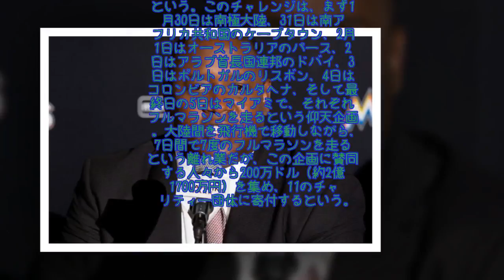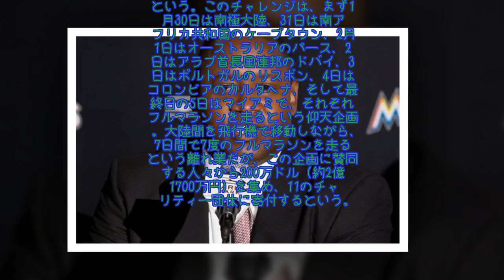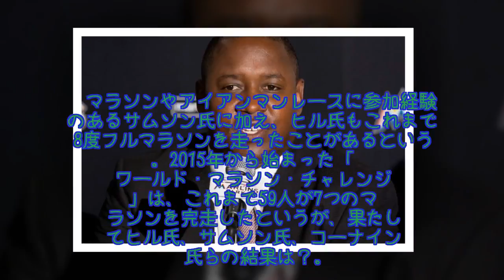マーリンズ幹部が驚愕チャレンジで寄付募る 7日間7大陸7マラソンに挑戦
マーリンズのマイケル・ヒル強化担当責任者にとって忙しいオフが続くが、1月末から1週間ほどは大きな動きはないと思ってよさそうだ。ヒル氏はマーリンズの前球団社長デービッド・サムソン氏ら総勢16人で、1月30日から7日間で7大陸を舞台に7つのマラソンを走るという驚愕のチャリティーイベントに参加するという。地元紙「マイアミ・ヘラルド」が伝えている。